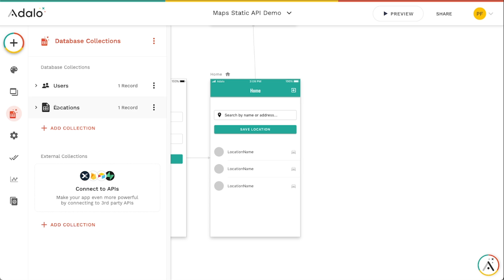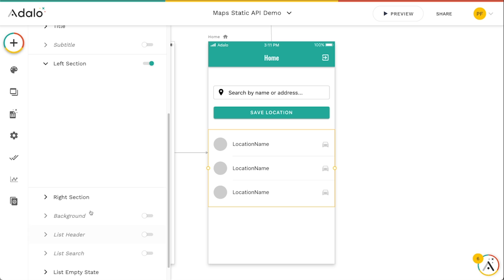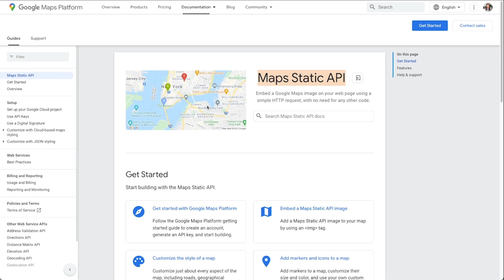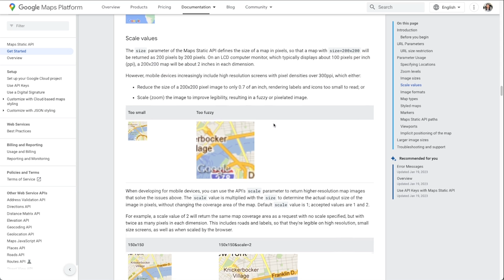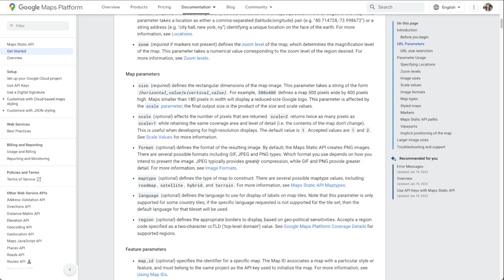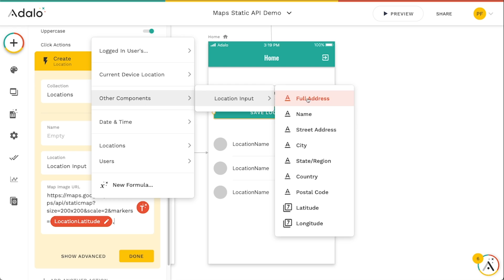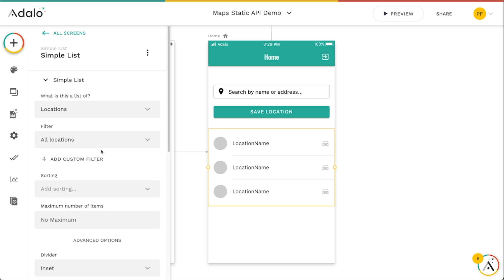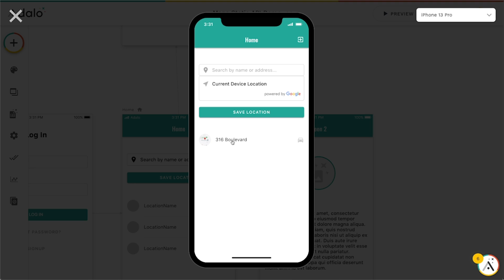Generating Map Previews in Your Adalo App Using the Google Static Maps API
You can generate static map image previews of locations right inside your Adalo app. This is super useful for displaying quick location information for a house listing, restaurant, event, or hiking location! Best of all, you can use it in lists of all types and even in individual image components, making this a super-customizable way to show map markers in your apps, without giving the user a fully interactive map.